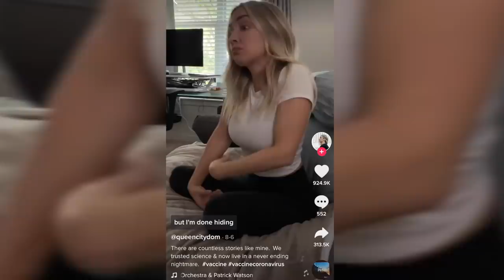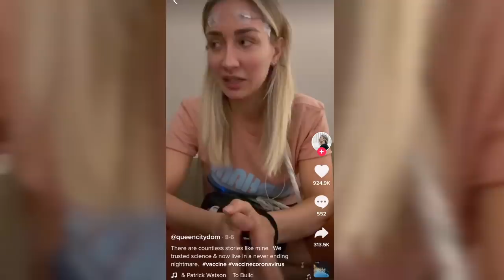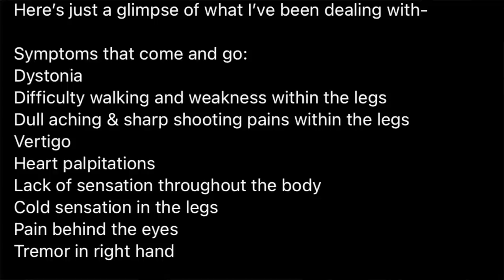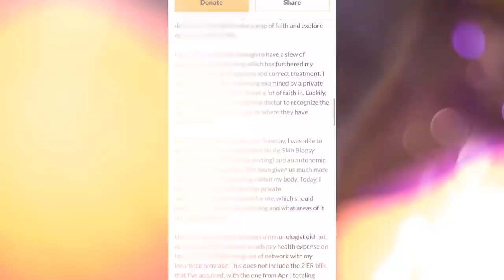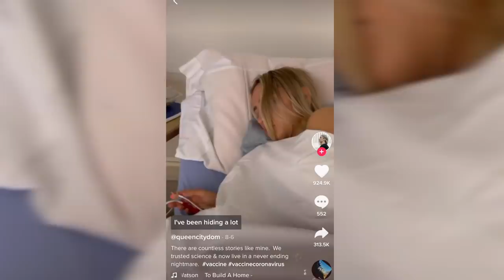Scam Artist FAKES DISABILITY for Clout...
Today is a bit of an aggressive video but whatever like this literally is going too far at this point. This scam artist Dominique De Silva aka queencitydom is out here FAKING illnesses and other medical phenomenon and blaming it on her vaccine... It's sad to think that so many people are falling for misinformation like this and this has to be the most egregious attempt at grifting that I have seen someone do since the start of this whole debate.

Again like I say in the end of the video please just leave and don't comment if you are going to be trying to further spread the same types of misinformation. I'm tired of this all!

Today's gameplay is from the game "Call of Duty Cold War"